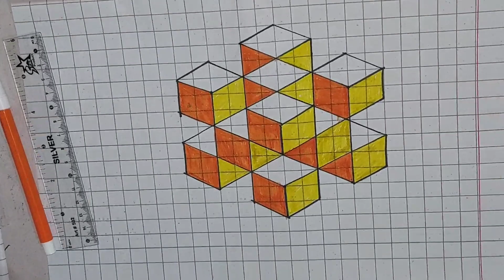drawing easy 3d |best 3d drawings on paper |sketch art |how to draw easy drawing |blocks drawing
Your's Queries

3d drawingdrawinghow to drawhow to draw 3ddraw 3d3ddrawing 3d3d art drawingeasy 3d drawing3d arteasydraweasy drawing3d drawing easyhow to draw 3d steps3d drawing holedrawing tutorialhow to draw 3d drawingeasy drawing 3d3d drawings on paperlearn to drawpencil drawing3d drawing dragondrawing 3d dragoneasy drawingshow to draw 3d hole on paperdrawing techniques